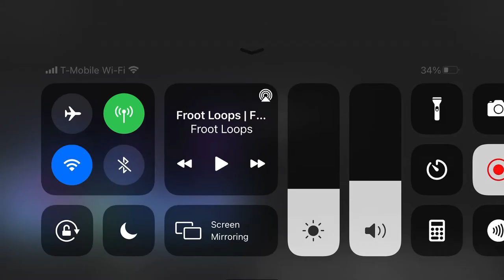Froot Loops Commercial 2021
Credit to Kellogg’s